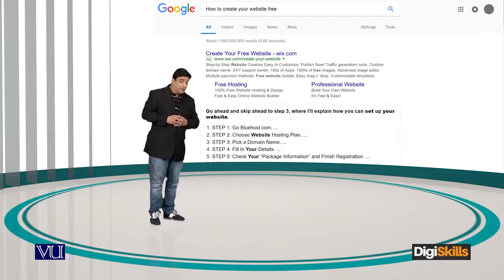Importance of creating a brand Importance of creating your website